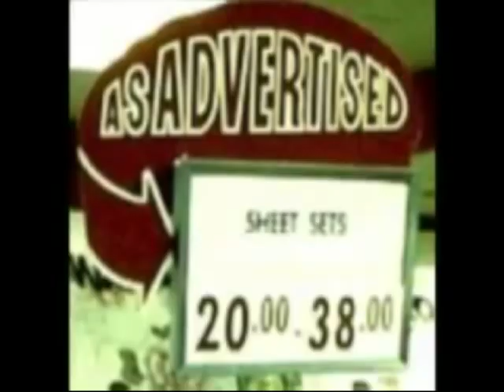Towers Department Stores - "Your Made Us Part of Your Family" radio commercial (Version 1)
Towers, operating as Bonimart in Quebec, was a Canadian discount department store chain owned by the Oshawa Group, a now-defunct grocery retailer and distributor.

Towers Marts began as a New York-based chain; the first Canadian store was opened in 1960 in Toronto (at the corner of Lawrence Ave. East and Midland Ave.) After the chain went bankrupt in 1963, a group of Towers concessionaires, incorporated as Allied Towers Merchants Ltd., purchased the 13 Canadian stores and began operating as a Canada-only chain.

Each selling department within a Towers store was operated as a licensed concession. Some Towers/Bonimart stores offered services such as restaurants (Red Grille or Villager Restaurant), photo labs, and pharmacies within the store. Some stores were also paired with an IGA or Food City grocery store.

In 1990, Towers/Bonimart's 51 stores were purchased by Zellers for $181.5 million and converted to the Zellers name or closed. The demise of the Towers and Bonimart did not affect all the stores of the chain at the same time. Some stores were closed/converted immediately after the acquisition by Zellers, while many others folded throughout 1991. The last stores disappeared in the fall of 1991.